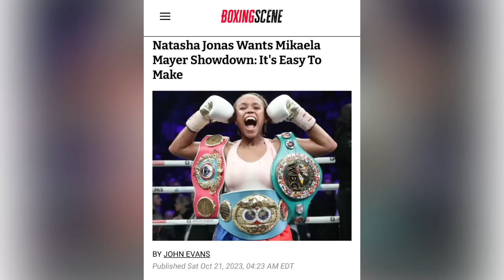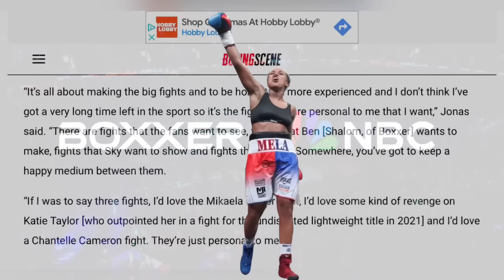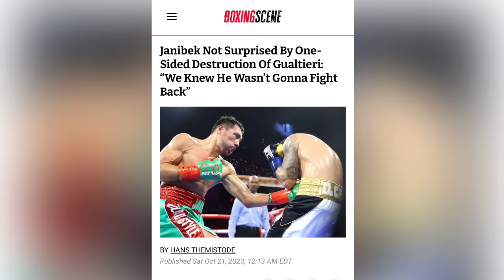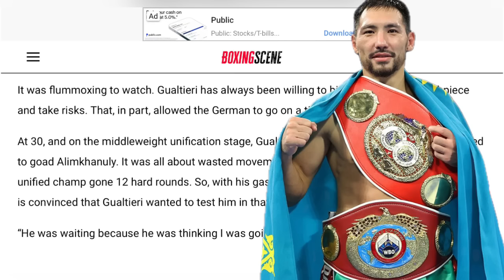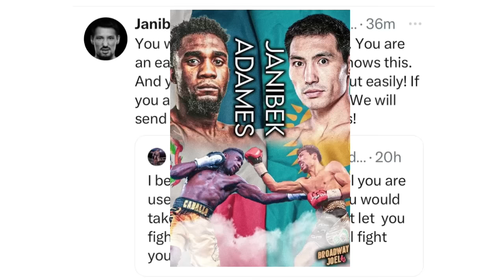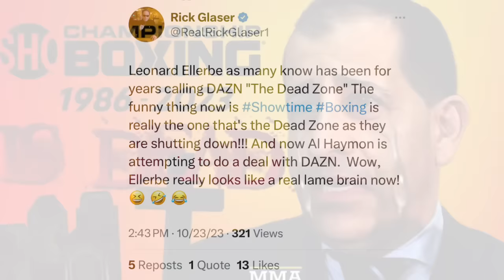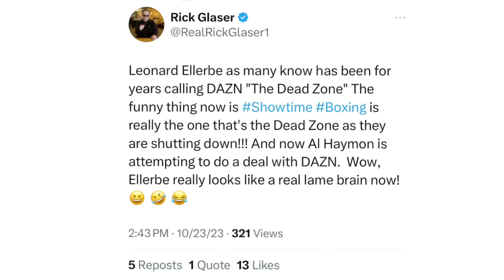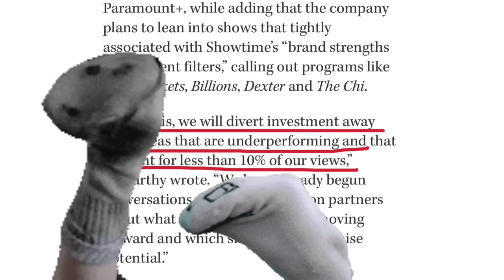THE RELAY: Jonas vs Mayer/Taylor/Cameron? Janibek vs Adames, Al Haymon/PBC going to DAZN?!